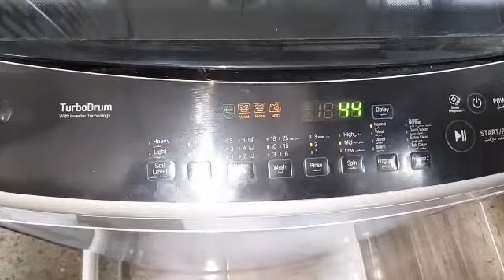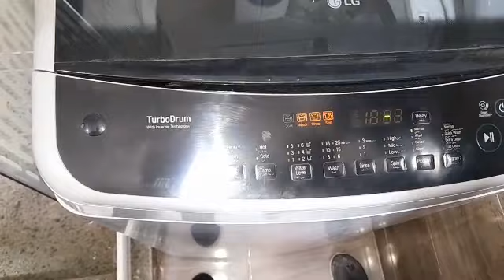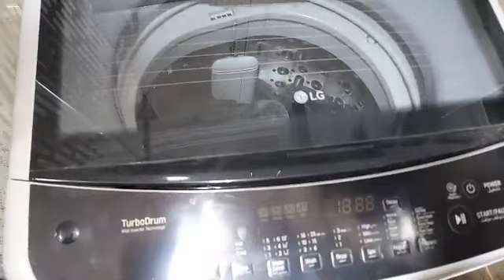افضل شرح تشغيل غساله ال جى. فوق اتوماتيك انفرتر مع ارشادات الصيانه